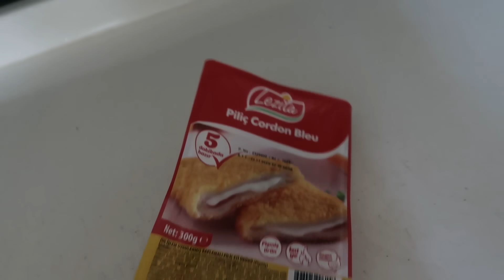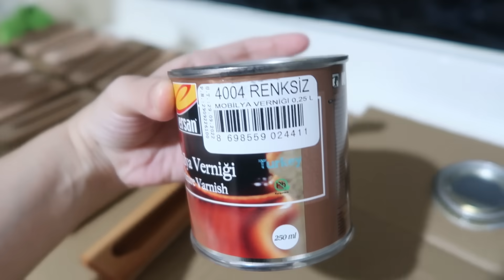MUTFAK DOLAPLARI BOYANDI👍BANYOYU SU BASTI🤦‍♀️EŞİM ANNESİNE HEDİYE ALDI👍GURUR🙏OĞLUM HASTA😔VERNİKLEME👍